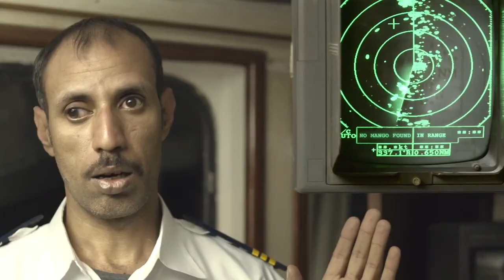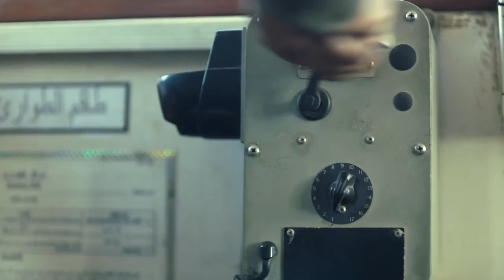Dolceca Ice cream -- Swimming Mango